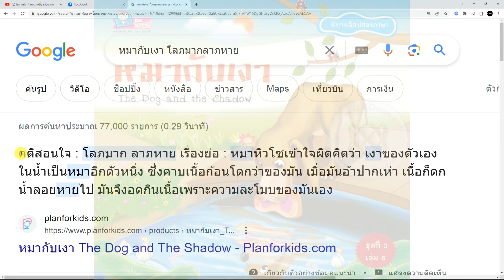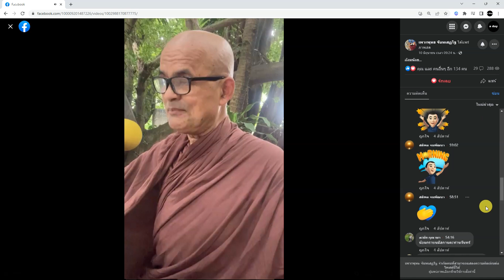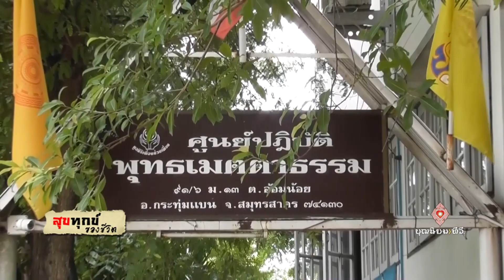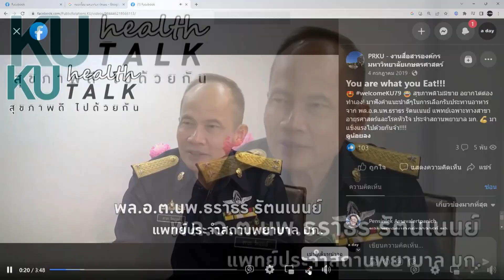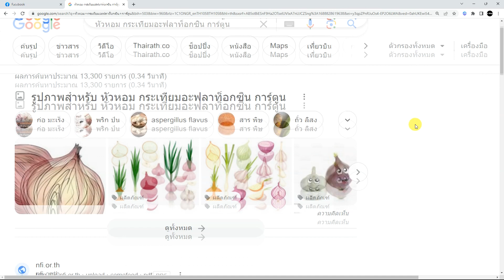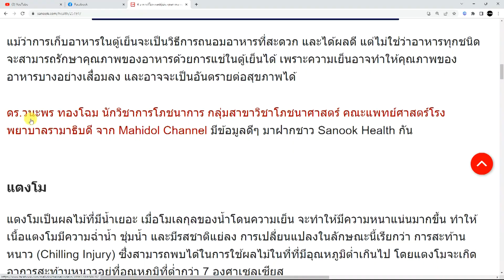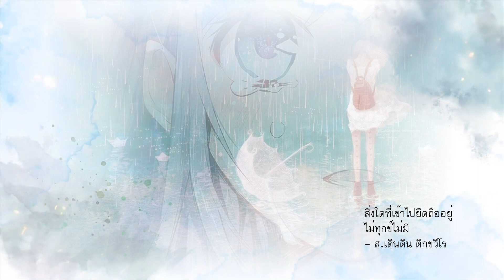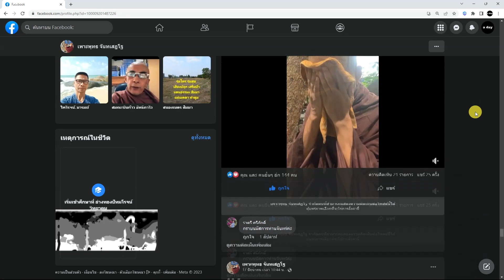660717 074 1 สุขทุกข์ของชีวิต เรื่อง หลอกคนโลภ ตอน2